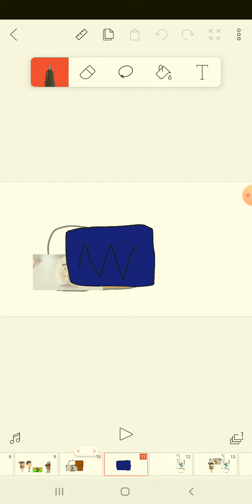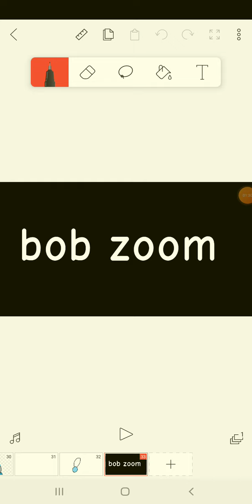bob zoom deathbed [ feat hamster ]